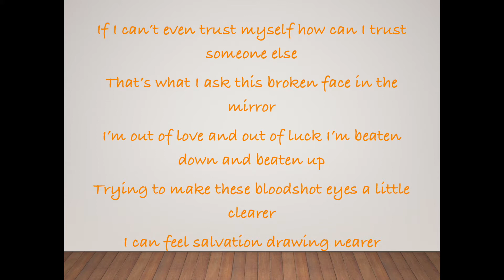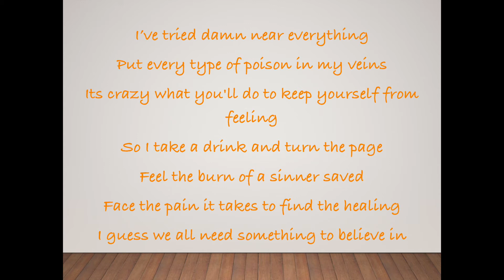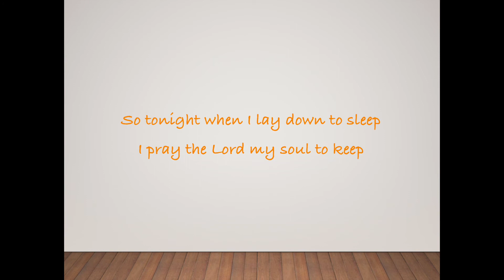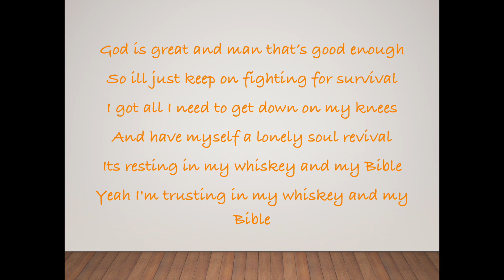Whiskey and my Bible- Gretchen Wilson Lyrics